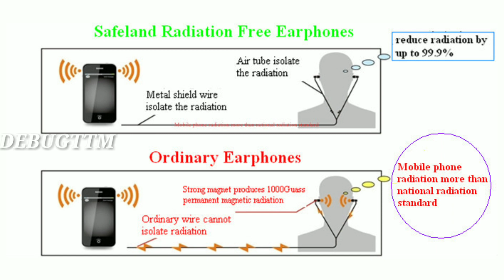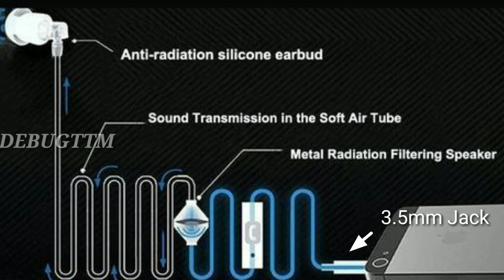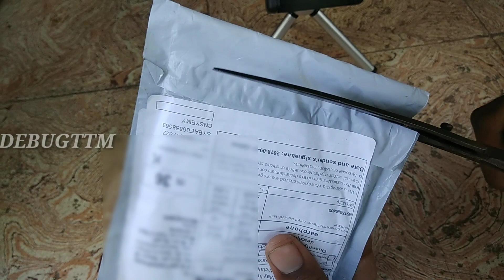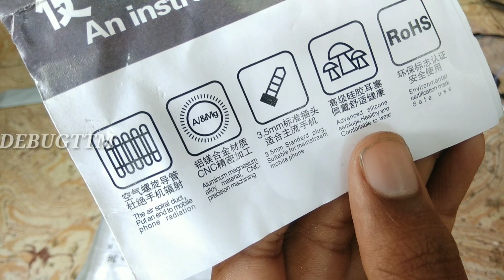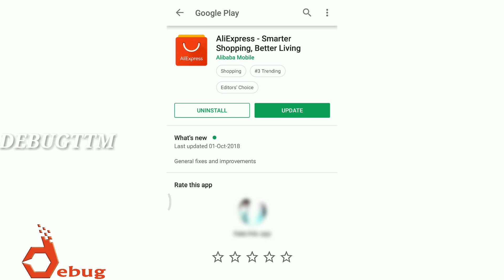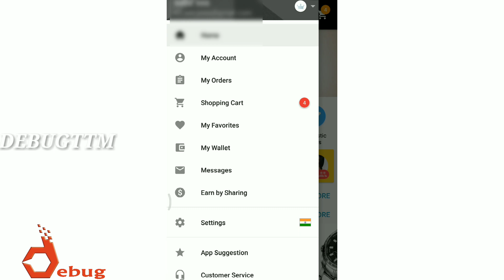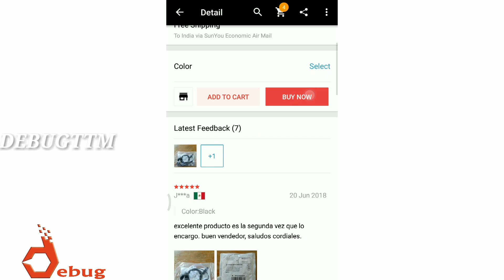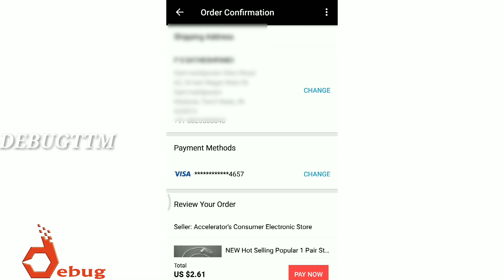✴️Anti-Radiation Headphone 🎧 | Unbox | Low Rate Buy ? | Review | தமிழ் | 2018 | DEBUGTTM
How to change android app icon without android studio
How to fix android's insufficient storage available error message
How to hack wifi password use android
How to change mobile network portability
இந்த code la இவ்வளவு பெரிய mater இருக்கா ??? TAMIL TV SERIAL
Evolution wwe games
How to make pendrive password protected without any software
contactless payment method, புதிய ஏடிஎம் கார்டு புதிய ஆபத்து
Incoming Call இனிமேல் இலவசம் இல்லை
Anti radiation headphones low price
Uninstall Torrent | Best Torrent Movie Download Manager
BEST TOP BRAND LAPTOP ₹ 20,000
Bike Theft Security  | Disk Lock
Mobile Protection | Online FIR | 50% Cashback
7 AMAZING ANDROID APPS - 2018
Best android camera apps for photographers
Best youtube video downloader app for android 2018

White Headphone :

NEW Hot Selling Popular 1 Pair Stereo Secret Service Air Tube 3.5mm Anti Radiation Mobile Phone in-ear Earphone With Air Pipe